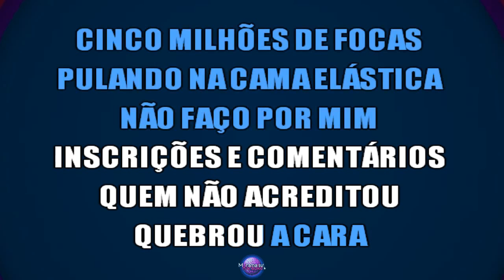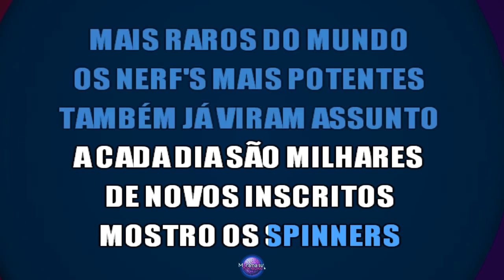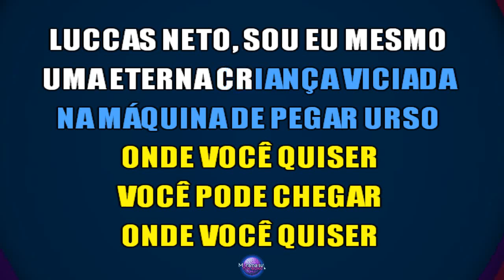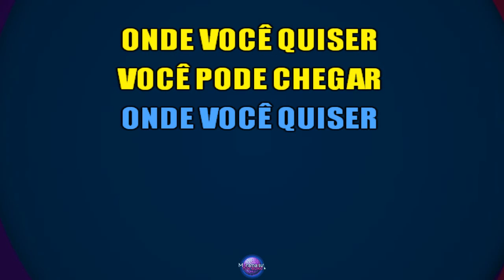⭐ Acredite Nos Seus Sonhos - Luccas Neto (Karaokê Version) (Cover)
Cante já a música "Acredite Nos Seus Sonhos", de "Luccas Neto" em versão karaokê. Cante centenas de outras músicas em nosso canal.

Karaokê Instrumental produzido pela Muramatsu Karaoke e em parceria com a Equipe Só Playbacks.